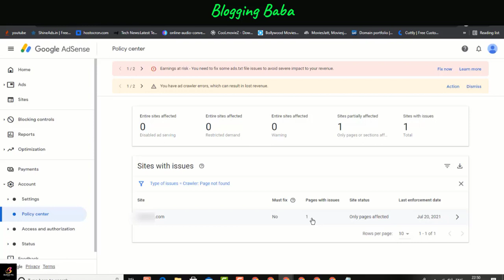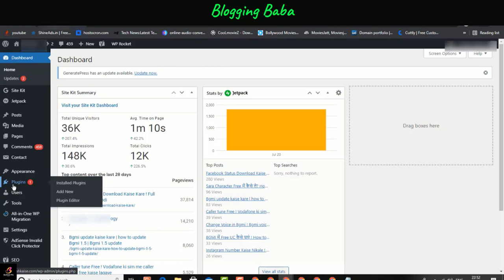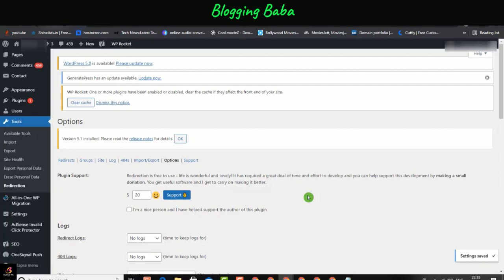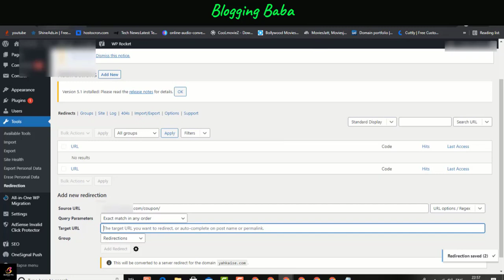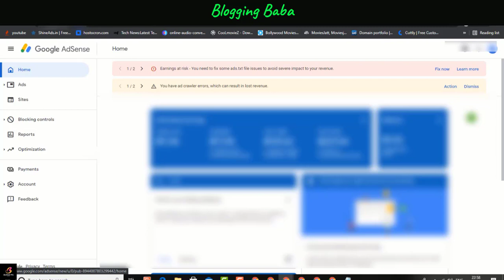Google Adsense You Have Ad Crawler Errors Which Can Result In Lost Revenue Fix 2023 {Hindi}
Content Cover:-

you have ad crawler errors which can result in lost revenue fix
you have ad crawler errors which can result in lost revenue
you have ad crawler errors which can result in lost revenue fix WordPress
which can result in lost revenue
you have ad crawler errors which can result in lost revenue fix the blogger
google adsense lost revenue fix
you have ad crawler errors
fix Adsense crawler errors
you have an ad crawler error which can result in lost revenue

1. Tech Channel:-   /razatechnologytips
2. Earning Channel:-   /openearning
3. Tech Channel:-   /sikhofriends